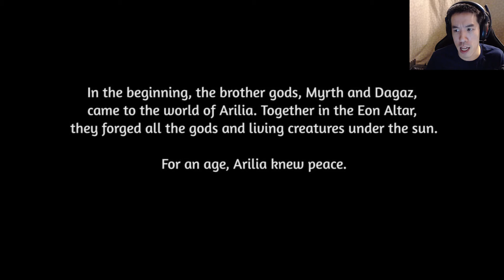SMARTPHONE REQUIRED TO PLAY? | Eon Altar Gameplay - Part 1 | Eon Altar Game Part 1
This is a pretty unique couch local multiplayer game with phone!

►About The Eon Altar Game◄:

A Mobile-Enhanced Local Co-op RPG for 1-4 Players

Explore the lavish dungeons and tunnels that stretch below Tarnum Fortress and conquer dozens of unique quests and challenges. Prove your worth on a tactical battlefield, and overpower your foes with strategy, magic and martial prowess. The Eon Altar’s defenders are many and they are deadly.

Choose to cooperate with your allies or deceive them. Engage them in player to player dialogue to expose the truth in myths and legends, and guide your hero to their ultimate destiny or defeat.
YOUR SMARTPHONE IS YOUR CHARACTER

Receive personalized secret thoughts from your character direct to your smartphone
Choose whether to share personal information with your friends or use it against them
Upgrade and manage your character without interrupting other players
Control the action from your smartphone with context sensitive information
COUCH CO-OP ROLE-PLAYING GAME

Connect your mobile devices to a central platform to coordinate tactics and movement
Play together with up to three friends, or play by yourself in solo mode
Work with your friends, or betray them as you race to fulfill your destiny
Defeat legendary enemies in exciting tactical turn-based combat
AN EPIC STORY OF FRIENDSHIP AND BETRAYAL

Experience an epic quest in nine episodic installments filled with action and surprise
Explore a deep, compelling, and original sword-and-sorcery fantasy world
Interact with enemies, allies, and your friends by acting out your character's lines
Make impactful choices and forge your own destiny
FULLY-REALIZED, IMMERSIVE GAMEPLAY EXPERIENCE

Gorgeous art and atmospheric environments
Intricate, ancient, and original fantasy setting
NPCs are fully voice acted, but you voice your own character
Epic soundtrack by composer Tom Salta, known for his work on the Halo series

Purchase the Season Pass to unlock Episode One and Episode Two (available now) and another future episode in development (release schedule below).
EPISODE I - THE BATTLE FOR TARNUM (AVAILABLE NOW)

Prelude - The Siege of Tarnum
Chapter 1 - The Portal Obsinate
Chapter 2 - The Wolf of Yriel
Combat Arena - The Hall of Penitence
EPISODE II - WHISPERS IN THE CATACOMBS (AVAILABLE NOW)

Chapter 1 - Together We Fall
Chapter 2 - The Safehold
Combat Arena - The Cultist Rising

Credit For Outro Music:
►ShurkOfficial◄-